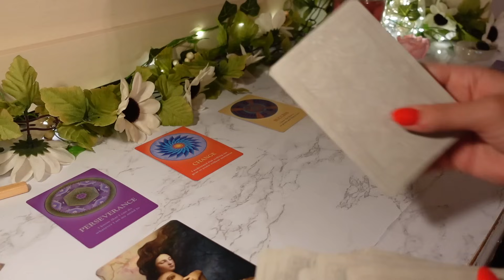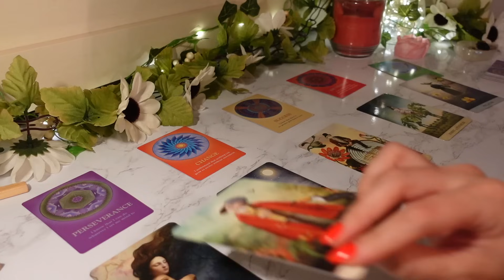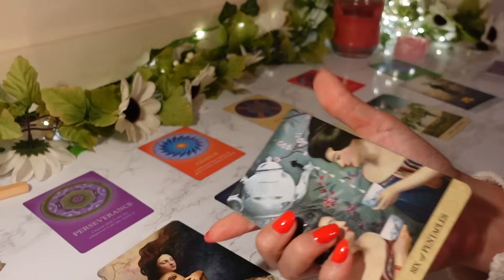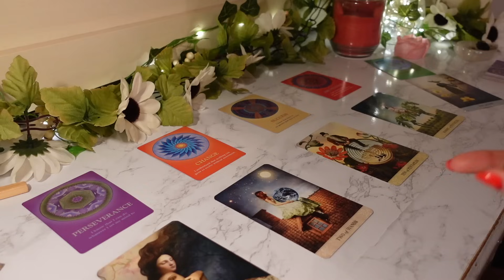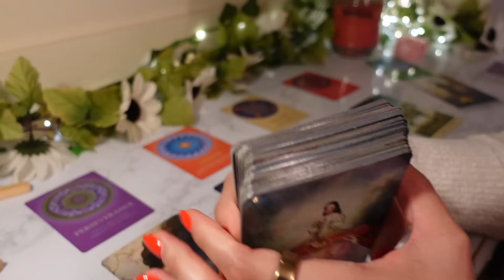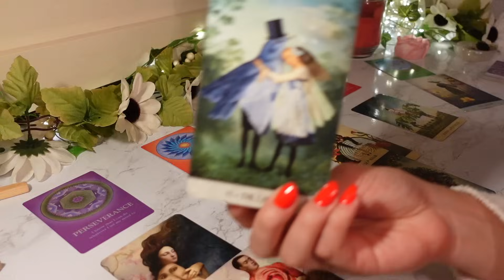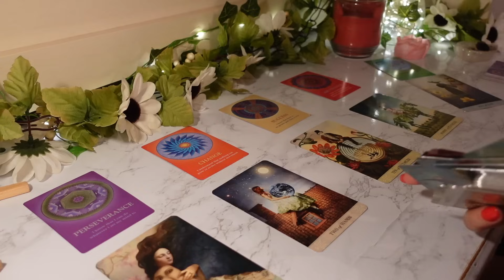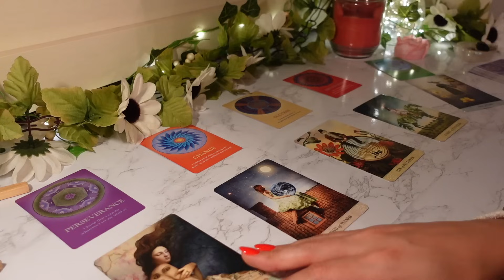GEMINI: This Person Really Wants To GROW With You & Take Next Steps Like RIGHT NOW 😳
This reading is for Gemini Sun, Moon & Rising signs!